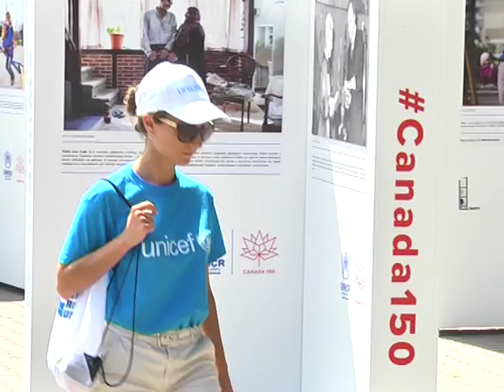Выставку ко Дню беженца открыли в Днепре в Сквере Героев